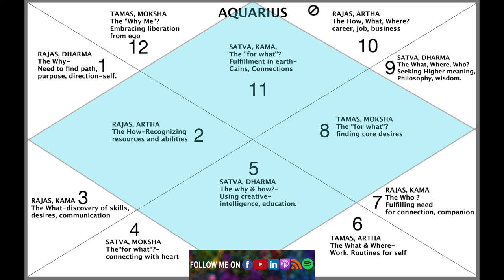11. The Evolution of Soul :Aquarius Rising with Vedic Astrology